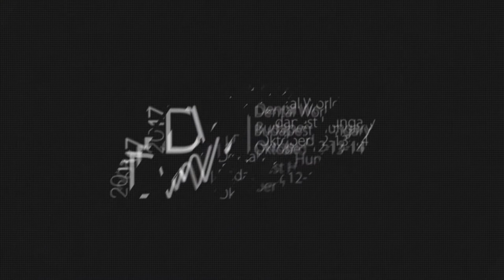Esztétikai Workshop - DW2017, - dr. Al-Katib Kamil